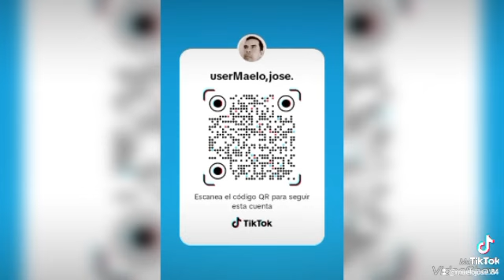Trevor Joseph Goddard 1962-2003 fue un actor y boxeador británico. (Kano-mortal Kombat)